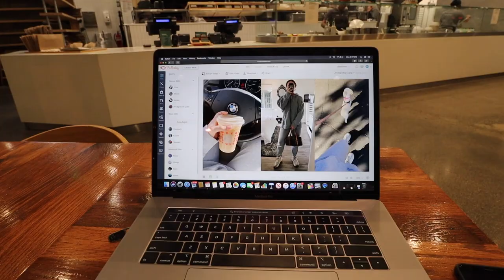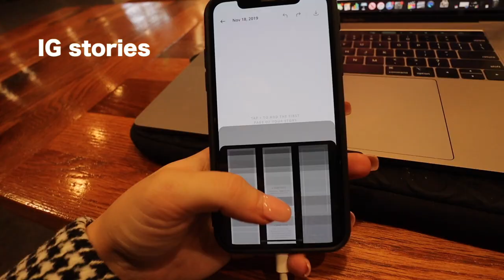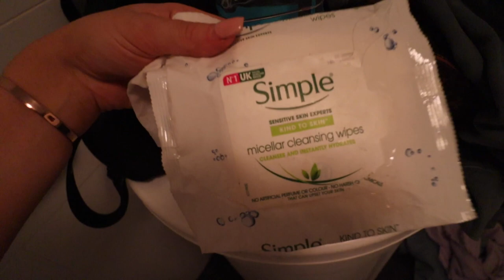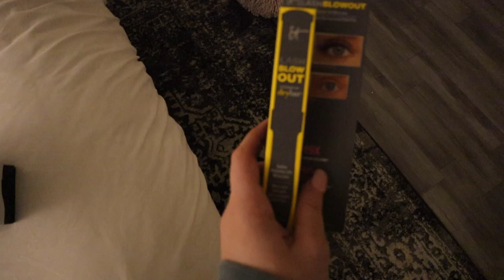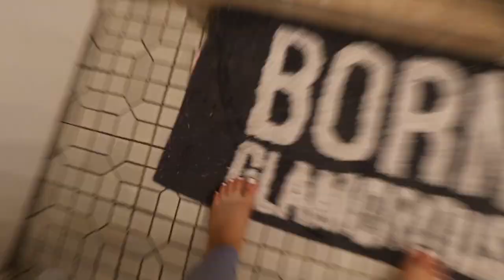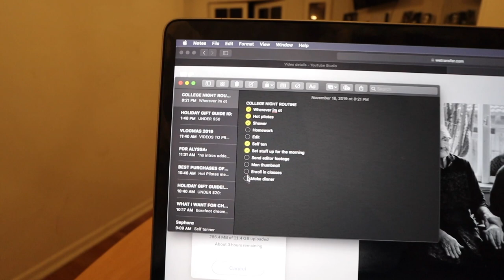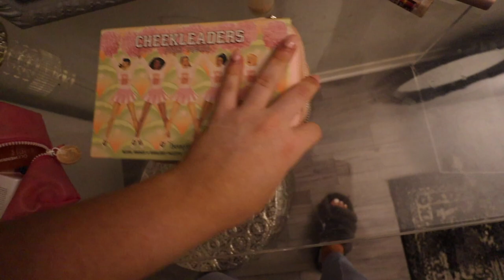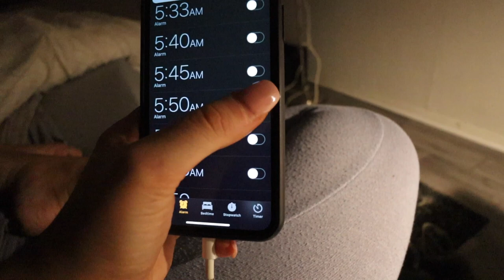HEALTHY & PRODUCTIVE COLLEGE NIGHT ROUTINE | work outs, homework & healthy eating | Kenzie Elizabeth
hope you guys enjoy this healthy and productive college night routine video!

st tropez self tanner
Lulu set (sports bra)
Lulu set (leggings)
Juicy gym bag- can’t find :(
Dry bar mascara
Wet brush
Its a 10 conditioner